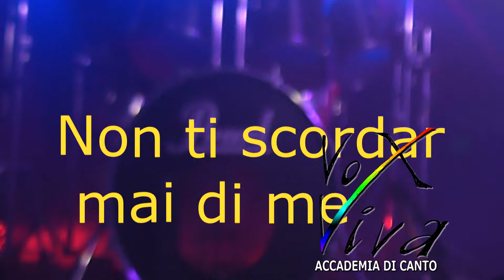Stefania Sarritzu - Non ti scordar mai di me (cover) - Accademia di canto Vox Viva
Video girato presso gli studi audio/video dell'accademia di canto Vox Viva.
Riproduzione vietata